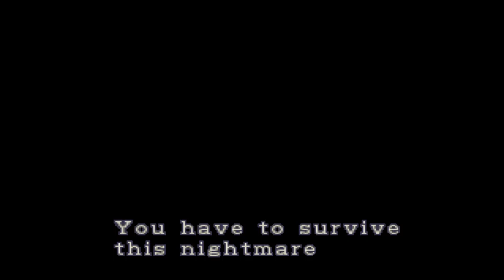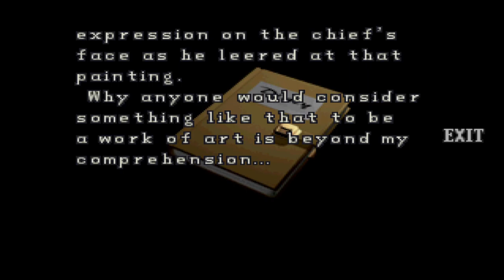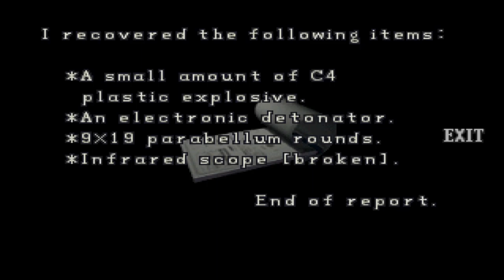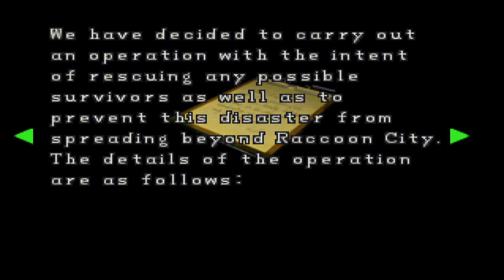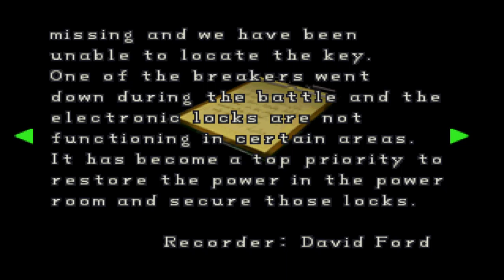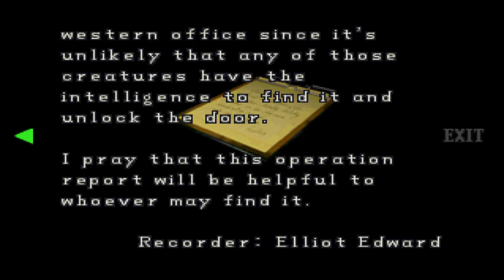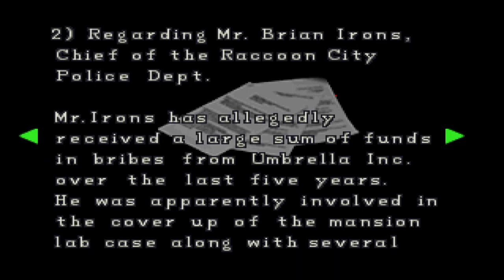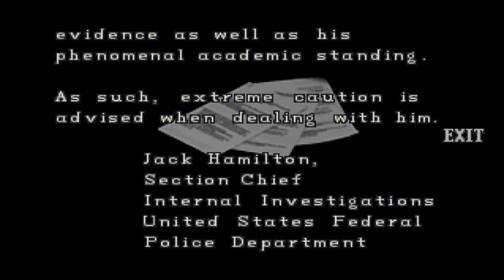Resident Evil 2 (PS1) full playthrough, Claire B normal difficulty, non commentary PART 1